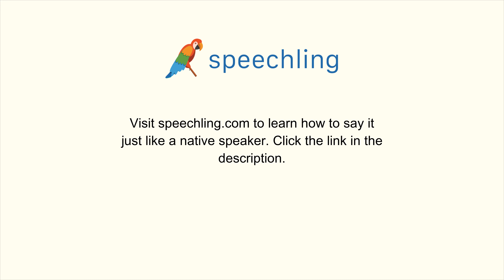How to say "I'm cold."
Male Voice:
I'm cold.

Female Voice:
I'm cold.